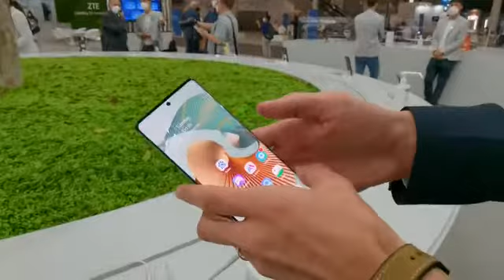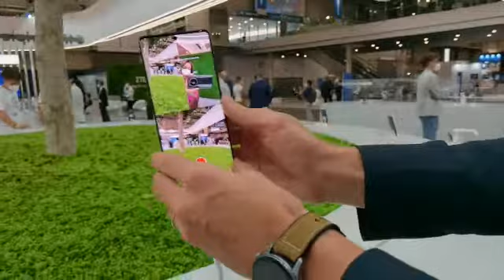Conocemos el ZTE Axon 30 Ultra 5G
El nuevo Axon 30 Ultra es el nuevo buque insignia a nivel global de ZTE. Se trata de un dispositivo móvil con el que la marca de tecnología busca ofrecer a sus clientes nuevas soluciones tecnológicas, ya sean empresariales o de consumo de cara a revolucionar la industria de los dispositivos móviles.

Para ello, han presentado de forma oficial este nuevo smartphone y buque insignia de la compañía con el que ofrecen uno de los mejores rendimientos de cámara del mercado, gracias a una cuádruple cámara con hasta 64MP de calidad de imagen en tres de sus lentes mientras que la cuarta ofrece un complemento extra gracias a su visión periscópica.

Hemos estado en el stand de la compañía en el MWC Barcelona 2021 para conocerlo a fondo.

Toda la información en Zonamovilidad.es